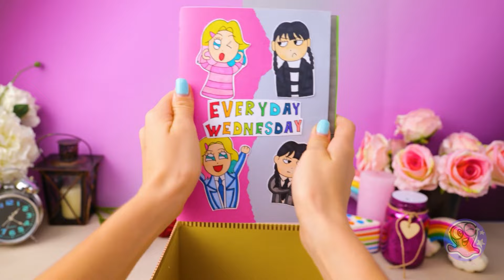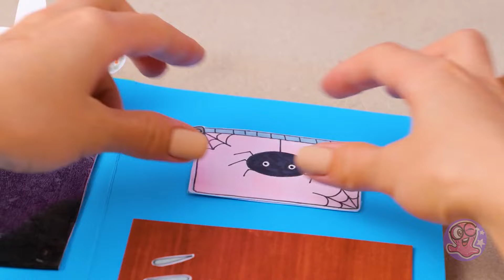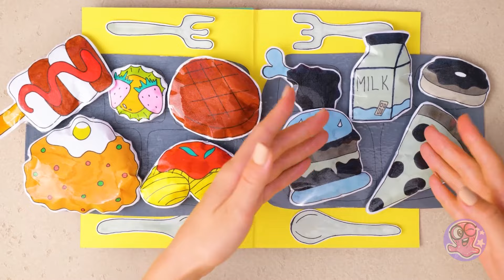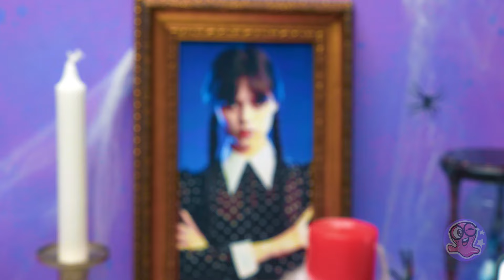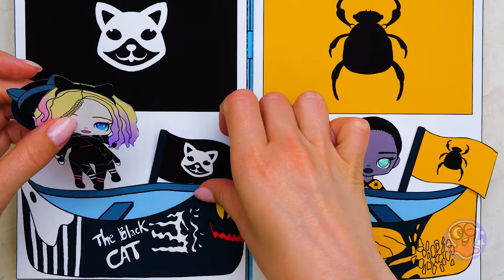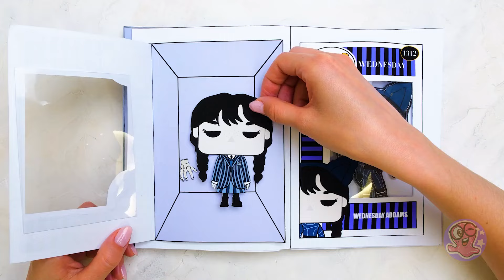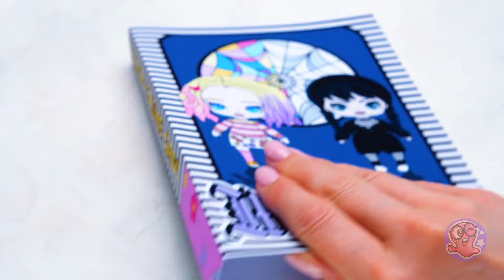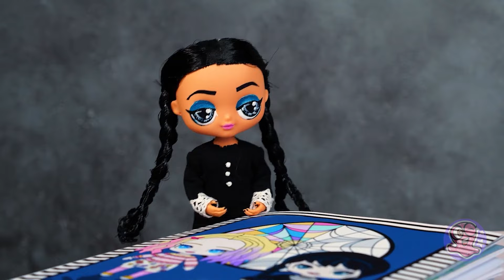RICH vs POOR Wednesday Doll Makeover 💖🖤 PINK VS BLACK DOLL ROOM MAKEOVER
0:00 WEDNESDAY ADDAMS DOLL MAKEOVER
0:29 MAKEUP DOLL TRANSFORMATION
10:04 WEDNESDAY DOLL TRANSFORMATION
21:00 MORTICIA ADDAMS DOLL REMAKING
31:10 DIY MINIATURE MAKEUP FOR YOUR DOLL
42:18 SMART DOLL HACKS AND CRAFTS